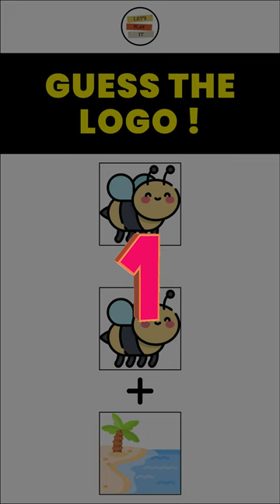Guess the Logo😜|Hindi Paheliyan | Riddles | Puzzles